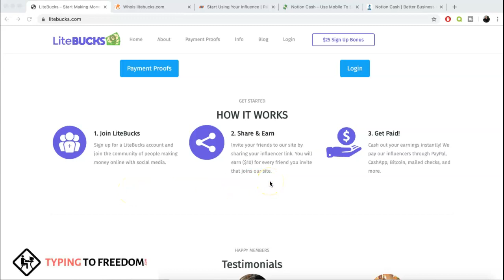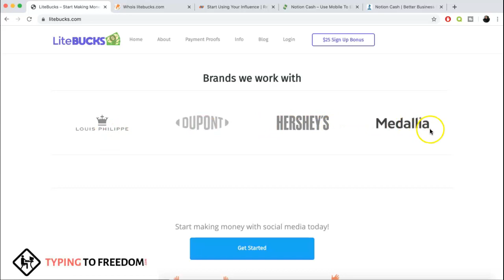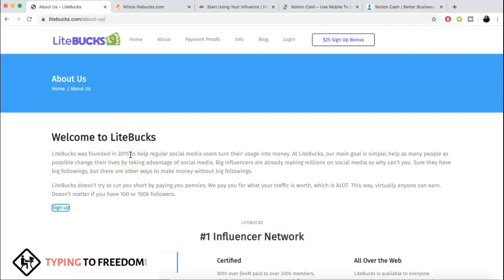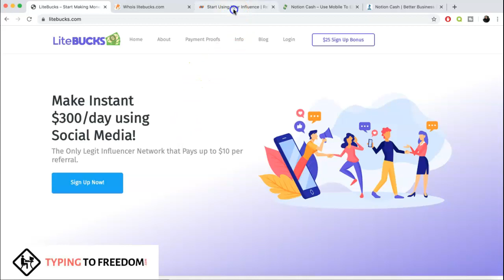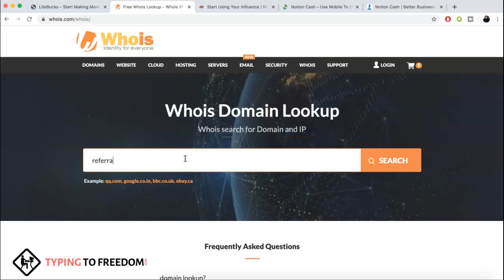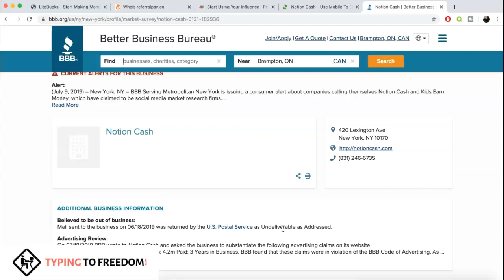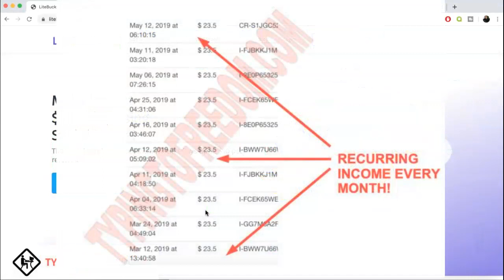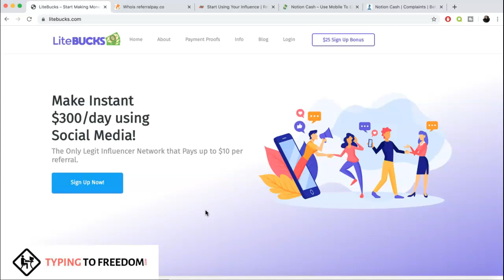LiteBucks Review - Is LiteBucks.com A Scam? Absolutely!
This honest LiteBucks review is going to give you all the details that none of the other programs will about the program. Does LiteBucks pay out? That's what you'll find out here!

You just never know what they would be after and it's not always your money.

Reyhana